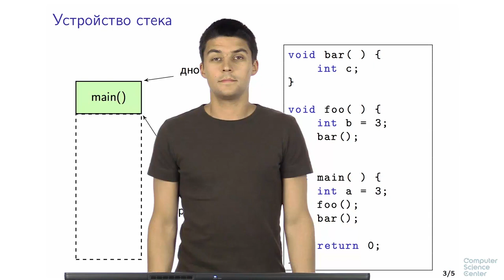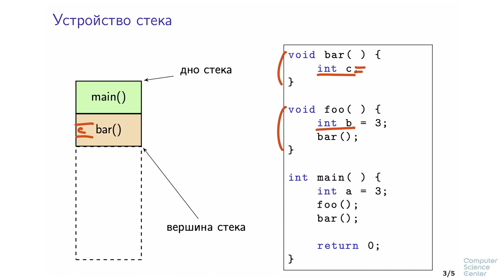Программирование на языке C++ - 47 урок.Стек вызовов